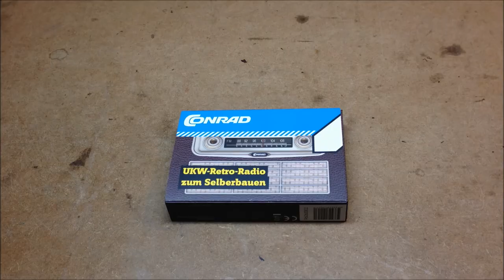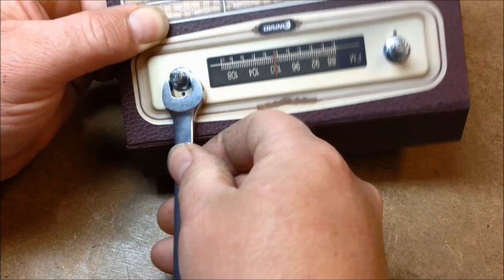How to Build an FM Radio from a kit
This is the Conrad FM Radio kit. It takes about an hour to assemble, and its great fun.
The packaging becomes the case, and it is quite substantial. There are magnets encased in the artwork to give a nice snap when closing the lid.